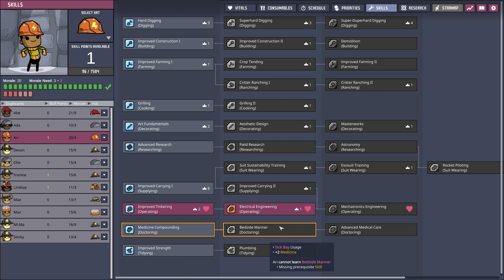Oxygen Not Included 11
I enjoyed my time the first colony around, never quite made it to the temporal tear but I thought I'd build up a new one from scratch again with my new knowledge and see how it goes. Watch me thrive or fail!